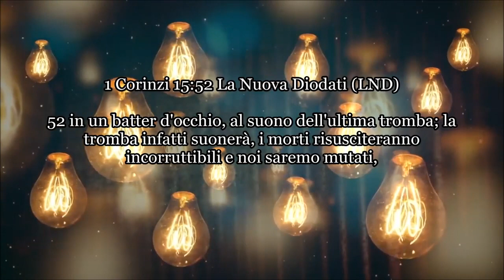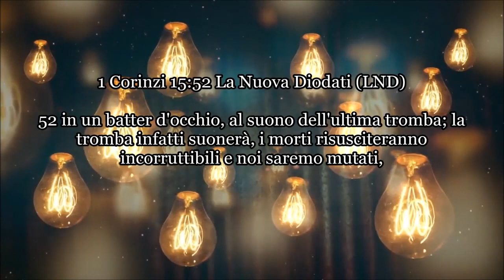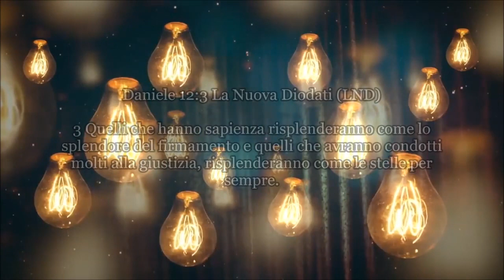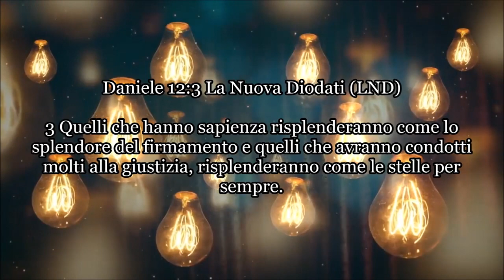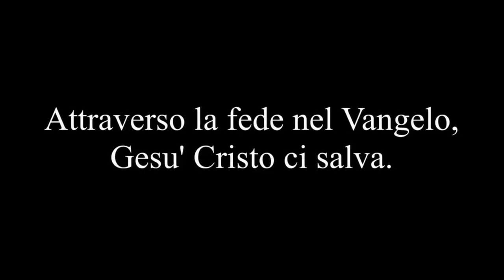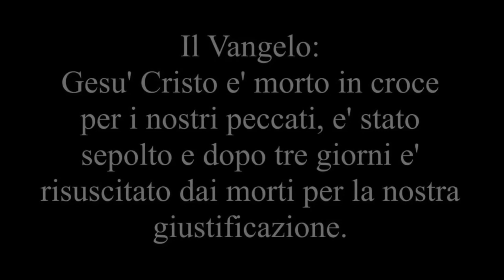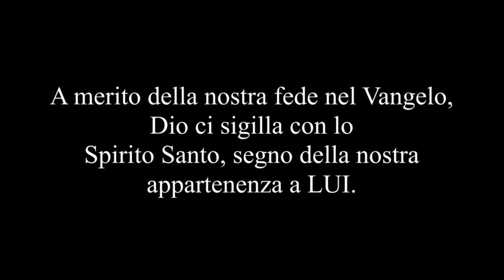Un sogno e una visione dal Signore Gesu' sul rapimento della Chiesa: Trasloco | Luce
Un sogno e una visione ricevuti a Maggio 2019 dal Signore Gesu' Cristo sul Rapimento della Chiesa.

1 Corinzi 15:52 La Nuova Diodati (LND)
52 in un batter d'occhio, al suono dell'ultima tromba; la tromba infatti suonerà, i morti risusciteranno incorruttibili e noi saremo mutati,

Giovanni 14:2 La Nuova Diodati (LND)
2 Nella casa del Padre mio ci sono molte dimore; se no, ve lo avrei detto; io vado a prepararvi un posto.

Daniele 12:3 La Nuova Diodati (LND)
3 Quelli che hanno sapienza risplenderanno come lo splendore del firmamento e quelli che avranno condotti molti alla giustizia, risplenderanno come le stelle per sempre.